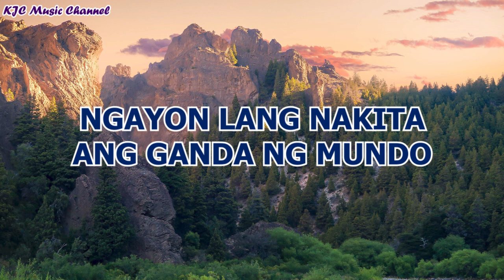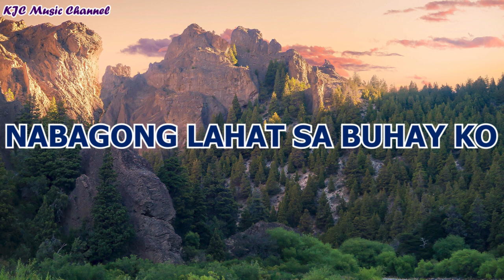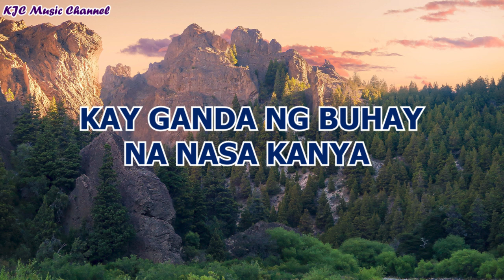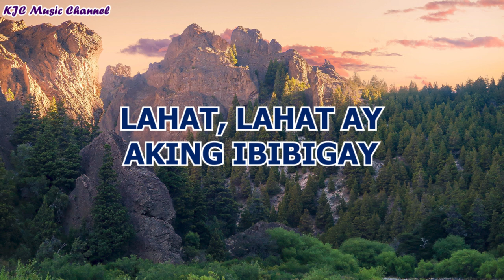Lahat Ay Aking Ibibigay (Video-Lyric) | Ramon Laranas | Original Kingdom Music Composition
Lahat Ay Aking Ibibigay
Performed by Ramon Laranas
Words by